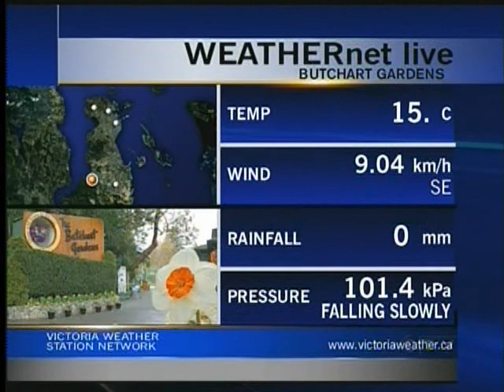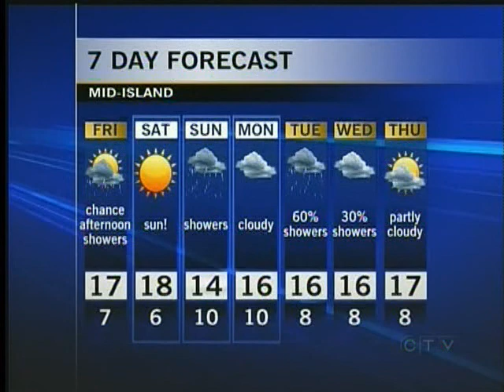Your Island Weather: May 17, 2012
Astrid Braunschmidt has Your Island Weather forecast for May 17, 2012.